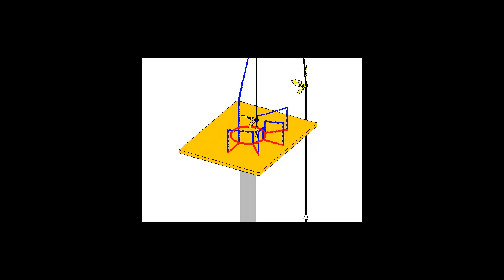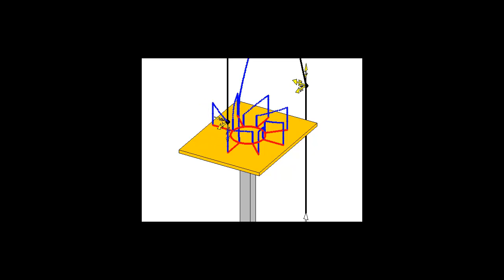Industrial Robotics - TP2 - Robot simulation in Matlab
This is a required video for the second practical work of the Industrial Robotics course at Aveiro University.
Simulation and static analysis of an anthropomorphic robot in the process of recording on a plane.